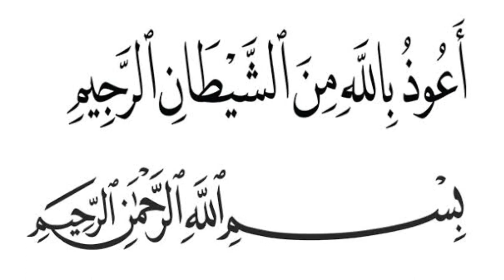Syafiq Basalamah - " Berhutang Untuk Kebutuhan "